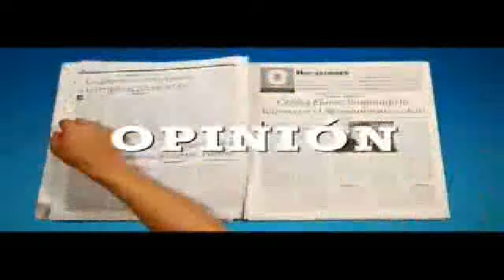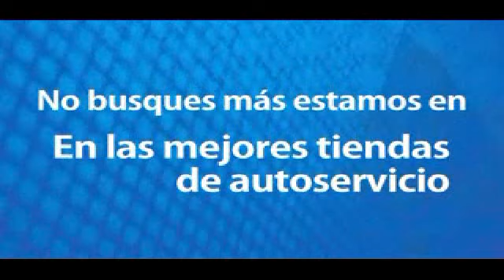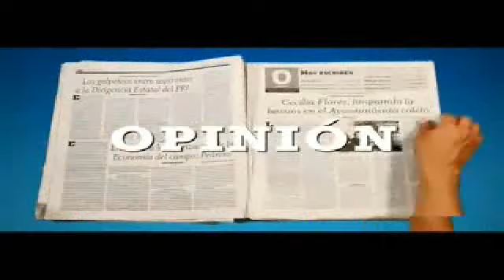CHIAPAS A DIARIO 17 DE SEPTIEMBRE 2012